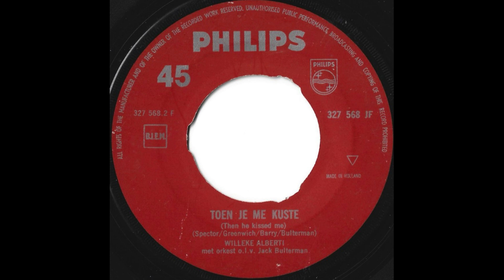Willeke Alberti - Toen je me kuste (1963)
B - kant van ''Spiegelbeeld''